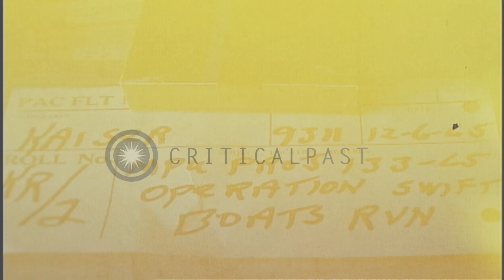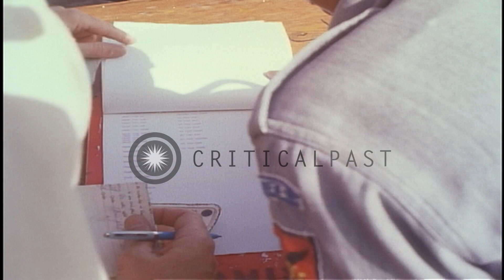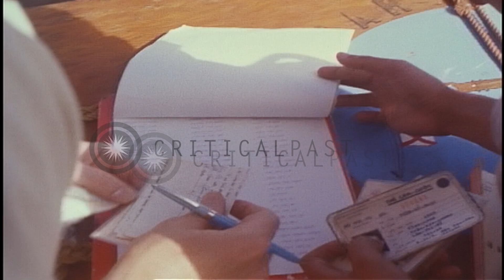A Vietnamese junk boat loaded with natives is inspected by crew members in Vietna...HD Stock Footage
A Vietnamese junk boat loaded with natives is inspected by crew members in Vietnam.

A small Vietnamese junk boat underway in Vietnam. Twelve Vietnamese natives aboard. Crewmen aboard a boat. A young Vietnamese boy secures lines around the bow aboard the junk. Four men in the stern of the junk boat. A Vietnamese flag flutters from the stern. GM1 M.J. Kelleher covers the junk with a submachine gun. Papers of the Vietnamese natives being scanned. Cards and type-written sheets in hands of the two men scanning the papers. An old Vietnamese man smiles. Some of the deck covers are removed by the crew as the junk boat is checked. Location: Vietnam. Date: December 6, 1965.

57,000+ broadcast-quality historic clips for immediate download.